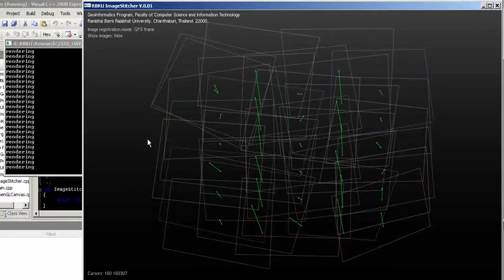RBRU UAV ImageSticher V0.01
โปรแกรมประยุกต์สำหรับการสร้างภาพต่อจากภาพถ่ายทางอากาศ พัฒนาโดยสาขาวิชาภูมิสารสนเทศ คณะวิทยาการคอมพิวเตอร์และเทคโนโลยีสารสนเทศ มหาวิทยาลัยราชภัฏรำไพพรรณี

Languge : C++
IDE : Visual Studio C++ 2008 Express
Tools : SiftGPU, OpenCV, Proj.4, OpenGL

เวอร์ชั่นนี้เป็นส่วนแรกของโปรแกรม ที่สร้างภาพต่อโดยใช้เทคนิค feature-based ซึ่งจะสกัดและจับคู่จุดในภาพโดยใช้ SIFT (ทำงานบน GPU) หลังจากนั้นจึงวิเคราะห์คู่ภาพทั้งหมดแล้วสร้างกราฟเพื่อไปวิเคราะห์ตำแหน่งและลำดับของภาพที่จะนำมาต่อกัน  ผลลัพธ์ของโแกรมส่วนนี้จะได้เป็นภาพต่อที่อาจจะไม่เหมาะกับการนำไปทำแผนที่นัก แต่โปรแกรมสามารถสร้างภาพต่อได้เร็ว จึงเหมาะกับการใช้งานในกรณีเร่งด่วน เช่น ในสถานการณ์ภัยภิบัติ ที่ต้องการข้อมูลภาพรวมประกอบการตัดสินใจ

โปรแกรมส่วนหลัง (ซึ่งยังไม่ได้แสดงในที่นี้) จะสามารถสร้างภาพต่อที่ตรึงพิกัดแล้ว ซึ่งจะมีความแม่นยำกว่าและสามารถนำไปใช้ทำแผนที่ต่อไปได้